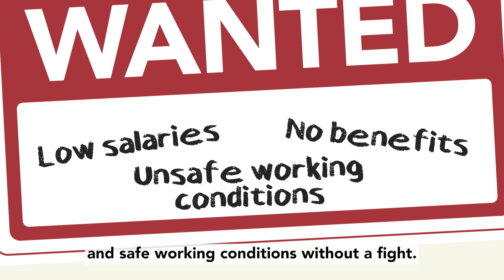Top 12 6 Educator Rights OC